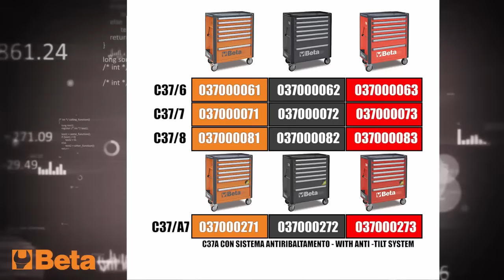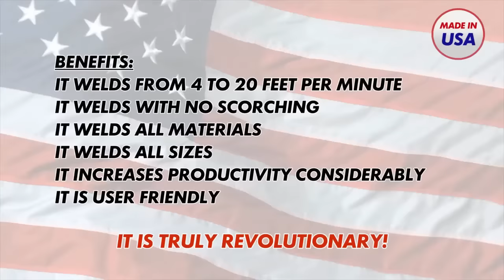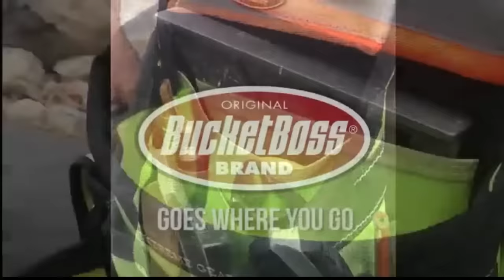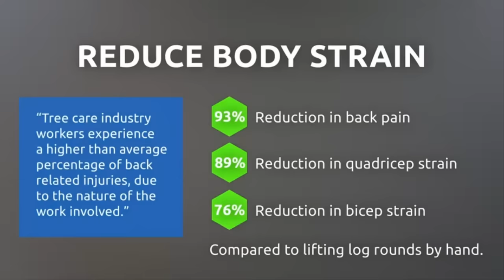10 COOL TOOLS THAT WILL MAKE YOUR LIFE EASIER 2021 # 9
10 COOL TOOLS THAT WILL MAKE YOUR LIFE EASIER 2021 LINKS :1. BEAT Mobile roller cab with 7 drawers
2.Sherpa Power Barrow - Battery Powered Tipping Wheelbarrow
3. WORKPRO® Tools | 5-in-1 Rivet Gun
4. Mastercool 72475-PRC Blue and Silver Universal Hydraulic Flaring Tool Set with Tube Cutter
6.Husqvarna 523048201 Balance XT Trimmer Harness
7.Bucket Boss 55185-HVOY 3 Bag Framers Rig
8.Eastwood Work Light Foldable Underhood Bracket 2 Halves of Bracket Sliding Module Mount with 2 Thumb Screws
9.LogOX 3-in-1 Forestry Multitool – The Back-Saving Log Hauler, Cant Hook, and Timberjack (Patented & Made in USA)
10. WORKPRO Staple Gun, 6-in-1, Manual Brad Nailer, Upholstery Stapler, Nail Gun for Fixing Material, Decoration, Carpentry, Furniture, Doors and Windows (Tool Only)